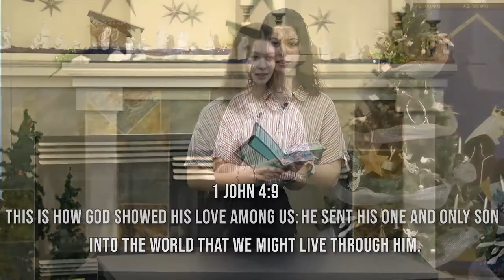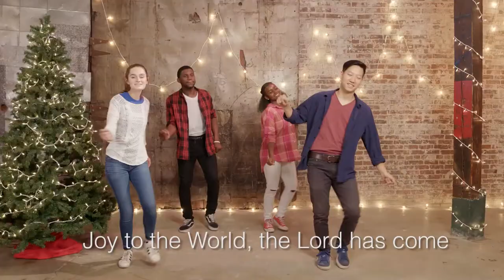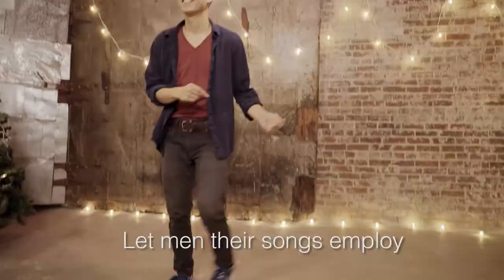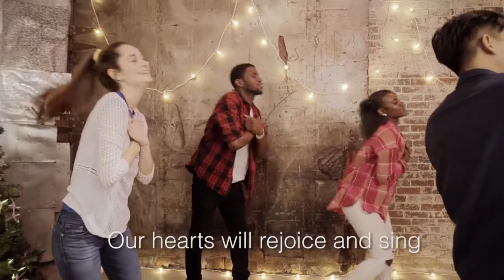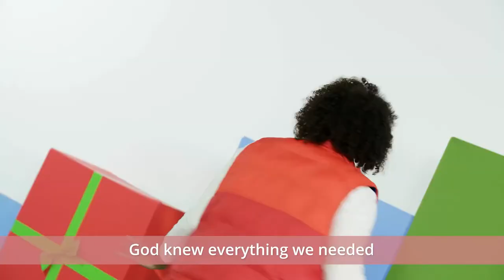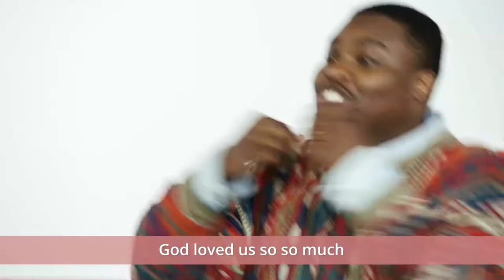BBC Sunday School - December 20